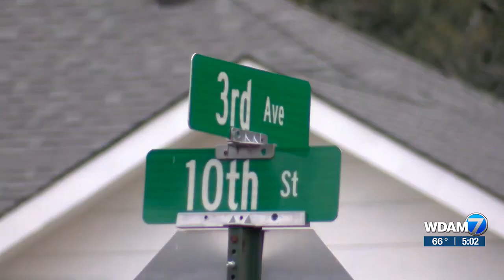Renovation, repair has begun on busy Laurel street